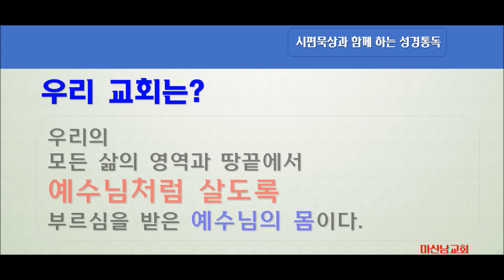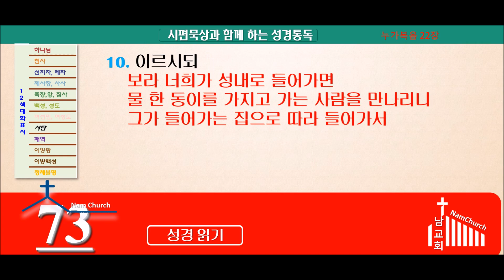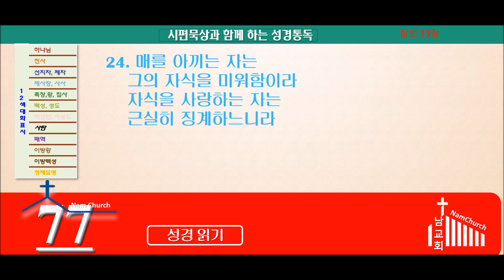성경통독 (4월 23일)